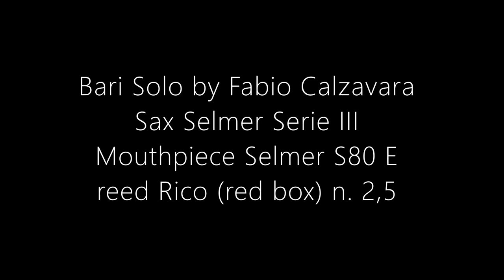Amarcord by Nino Rota (Arr. & Cond. Ettore Martin)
Green Orchestra,
Cinema Teatro Busnelli, Dueville (VI)

Ettore Martin: sax tenore, direzione e arrangiamenti
Fabio Calzavara: sax baritono & solo
Stefano Bellettato: violino
Mattia Salin: violino
Francesco Ferrarese: viola
Elisa Lazzarin: violoncello
Gilberto Pilon: clarinetto
Fabio Zulato: sax contralto
David Trivellato: sax tenore
Ludovico Rinco: tromba e flicorno
Giulia Chiesa: tromba e flicorno
Marco Convertino: trombone
Marco Minorello: trombone
Emanuele Ruggiero: chitarre
Simone Vason: basso
Carmine Bloisi: batteria